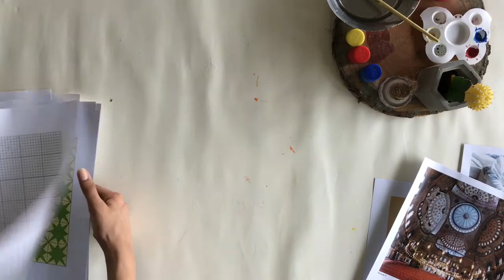Lesson Plan Grade 4, 5, 6, 7, 8, 9, 10 - Week 6 - 18/08/2018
This weeks lesson plan focuses on Bakri Eid. The children will be create artwork related to the design they see in mosques. The value in focus is Respect.